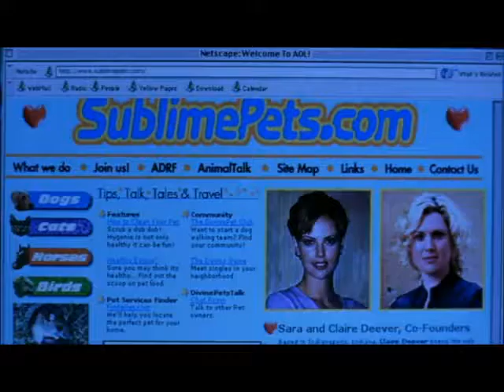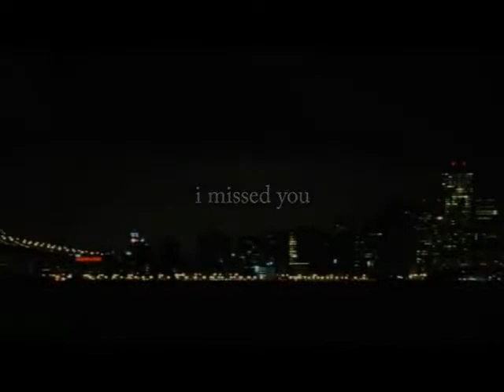Sweet November - It's Not Goodbye ( Laura Pausini )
Laura Pausini Form Sweet November Movie
Keanu Reeves & Charlize Theron